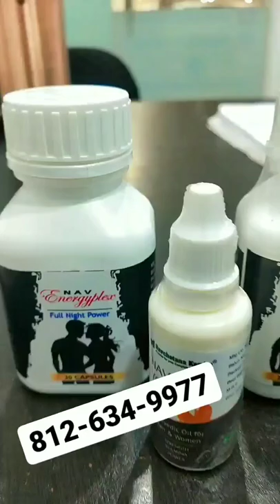Andar daala veerya bahar